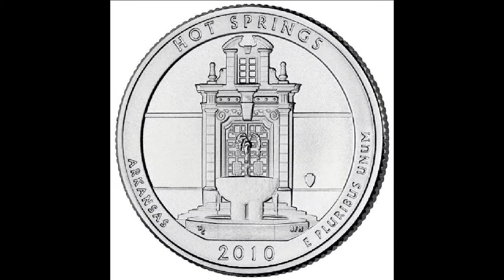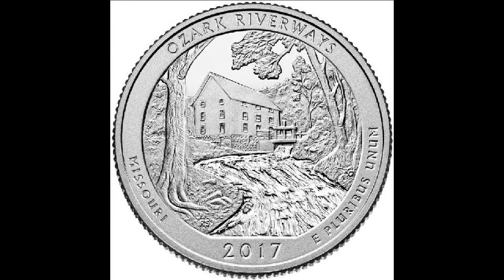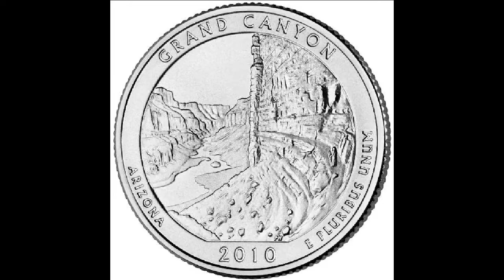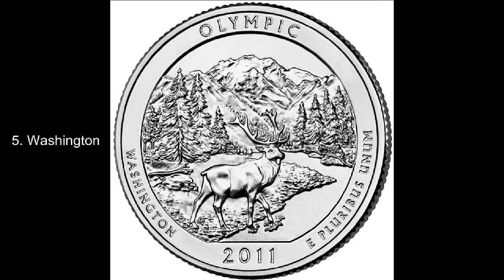US National Park Quarters Ranked (50-1)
Today, I present to you the sequel to what has become by far my most viewed video (at the time of this video's release). If you want to watch the original video, wherein I rank the original US State quarters from worst to best based upon aesthetic value, here is the link:

This video does the same, except for the newer, "America The Beautiful" quarters series, which began in 2010, and wrapped up in 2021, with the release of Alabama's quarter.

The song used was Going to Pasalacqua by Green Day.